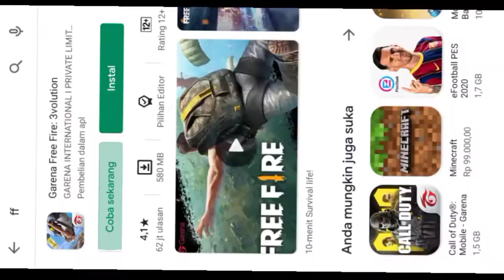Testimoni Dulu 🤣🤣😝😝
sumpah gabut banget nih, malem